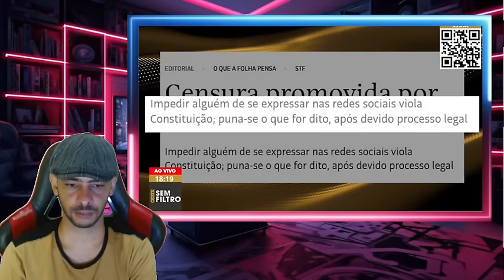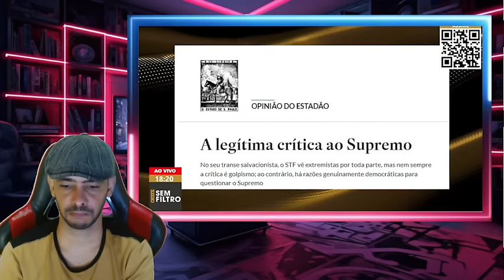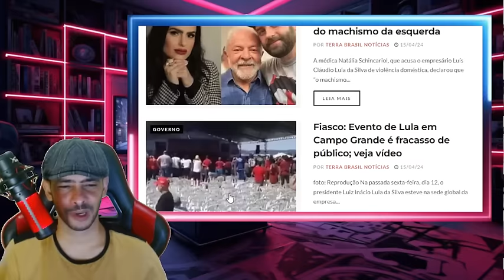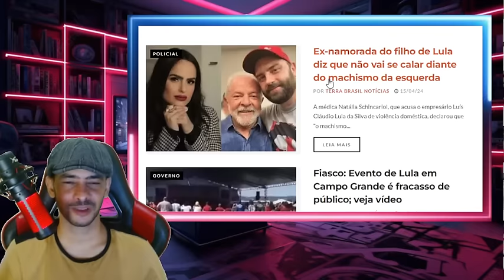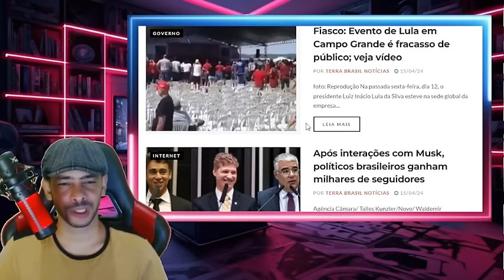MADRUGADA BADALADA DECISÃO TOMADA MORAES AFASTADO DO CARGO? | ATE A IMPRENSA PULOU DO BARCO!